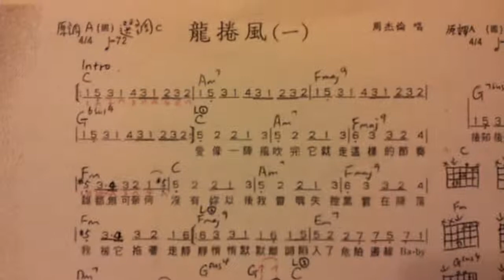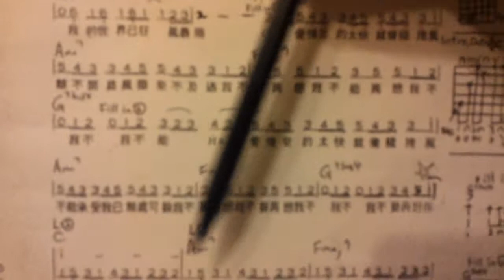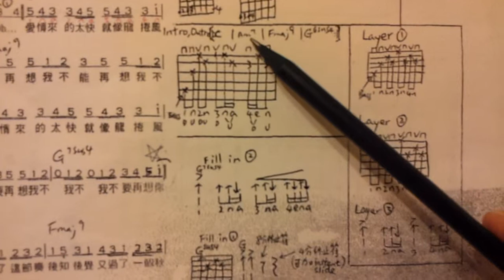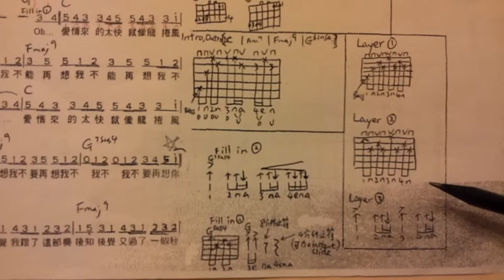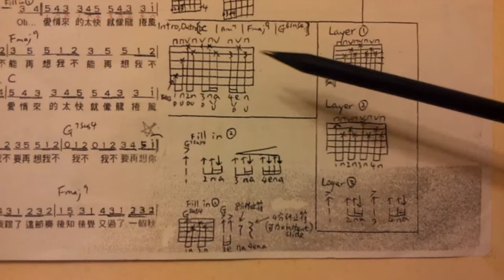團體結他中班Lesson 9 by 陳樂平Mic Chan@CLPmusicPowerStudio